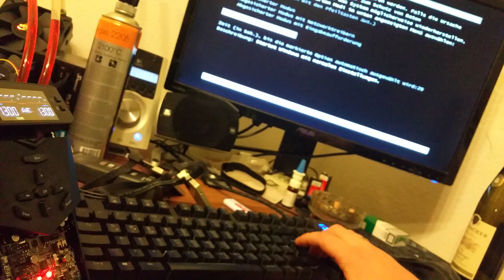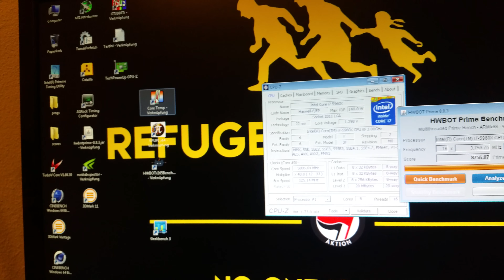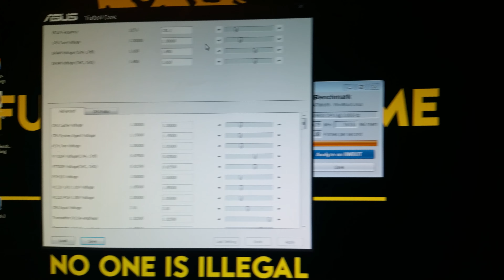Sweet cpu dreams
5960x 5g on air